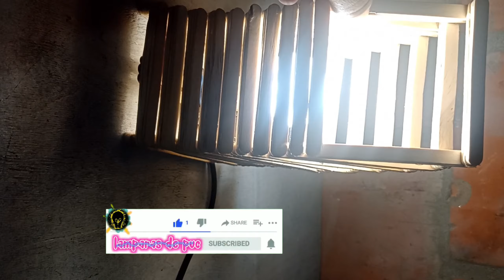manualidades con palitos de helado: Cuadros y Lámpara Colgante DIY"♾️ lámparas de PVC 🪔 manualidades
Descubre la magia de la creatividad con esta increíble manualidad de palitos de helado! En este emocionante video, te mostraré cómo transformar simples palitos de helado en una hermosa composición artística. Con un toque único, he creado una estructura única en forma de 'U', utilizando un palito de helado como base vertical y dos palitos acostados para formar los lados. El resultado es una espectacular figura que se asemeja a la media luna.

Pero eso no es todo. La verdadera magia comienza cuando incorporo pequeños detalles para convertir esta estructura en una esfera visualmente impactante. Te guiaré paso a paso a través del proceso creativo, revelando trucos y consejos para lograr la forma perfecta. Además, compartiré ideas sobre cómo personalizar tu creación con colores vibrantes o patrones únicos.

Ya sea que seas un entusiasta de las manualidades o simplemente busques una actividad creativa para disfrutar, este video te inspirará a explorar nuevas posibilidades con palitos de helado. No te pierdas esta emocionante aventura artística y sumérgete en el mundo fascinante de la creación con materiales simples pero poderosos. ¿Estás listo para dar rienda suelta a tu imaginación? ¡Vamos a empezar!